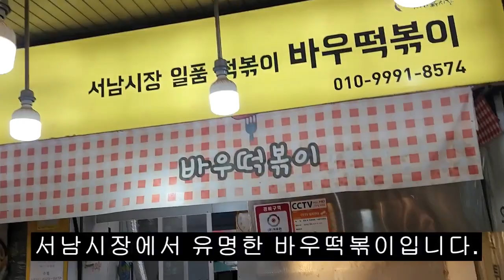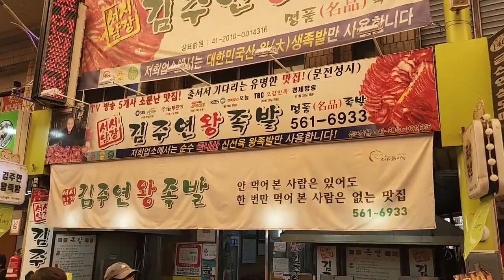[전통시장투어3편] 대구맛집 서남시장 6시내고향에 나온 "바우떡볶이"/"김주연왕족발본점"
아직은 많이 부족하지만 재미삼아 봐주세요!^^